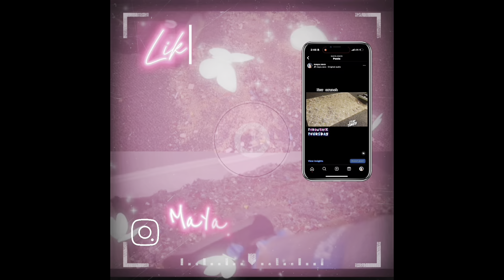New Rug Crunch Asmr 🔵🌀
Hi loves new rug for you guys! 💙
New mix & vacuum on the way 🤩